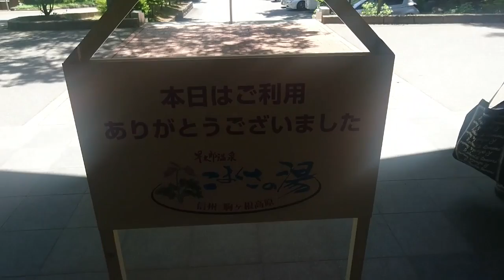⑮トラック乗りの心の呟き・一時の休息 【トレーラー】【車載カメラ】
トレーラーブログ！
日々坦々と走り続ける　トラック乗りの心の呟き・・・・
癒し系・一部フィクションを含みます

一時の休息

トレーラー
ドライブレコーダー
旅